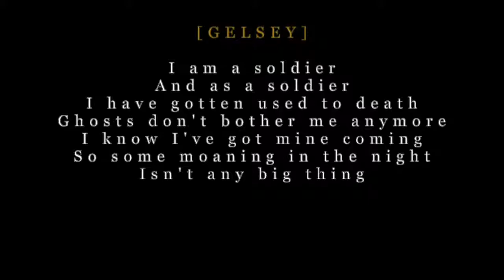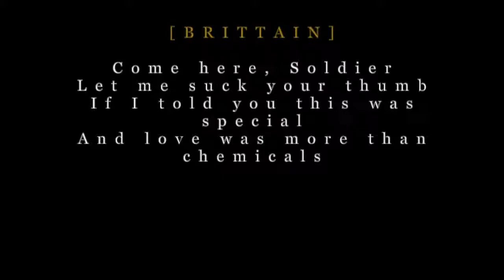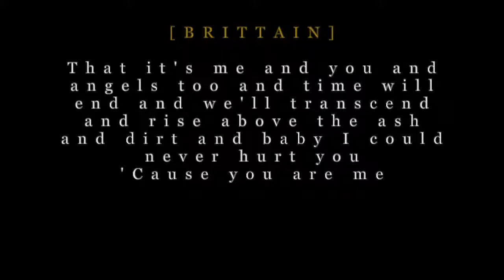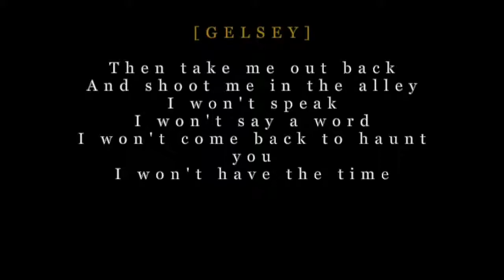6. Soldier & Rose lyrics (Ghost Quartet)